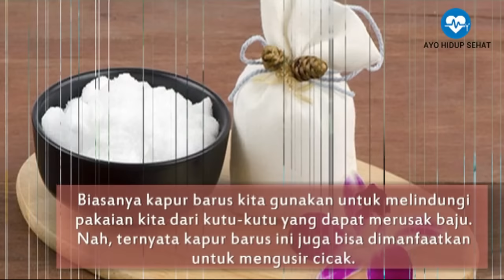5 CARA MENGUSIR CICAK DARI RUMAH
VIDEO INI BERISI TENTANG 5 CARA MENGUSIR CICAK DARI RUMAH
1. Gunakan Tembakau
2. Gunakan Kapur Barus
3. Buat Rumah Anda Bersih
4. Menurunkan Temperatur Ruangan
5. Gunakan Bulu Burung Merak